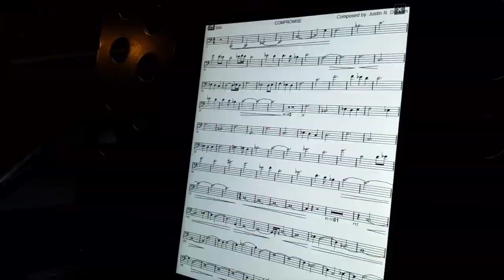Compromise: Behind The Scenes (2014)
Actor Jason Collett in behind the scenes footage from the short film COMPROMISE